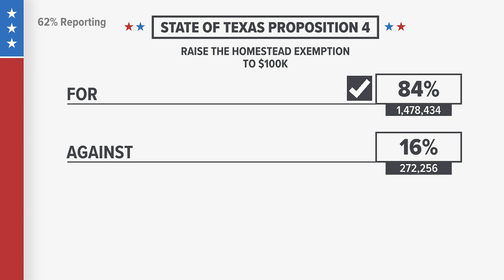Texas voters say yes to property tax relief bill that would save homeowners over $1K a year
The Associated Press called the race at about 8 p.m. Tuesday with 84% of the vote in favor of passing the constitutional amendment.